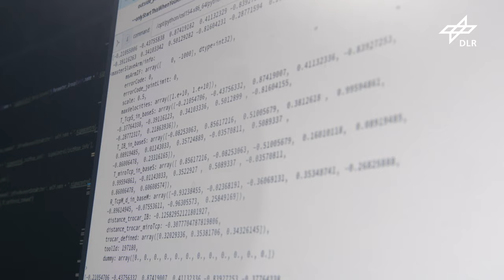MIRO Innovation Lab - competence center for medical robotics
Welcome to the MIRO Innovation Lab! We are your experienced research partner when it comes to robotic assistance systems in medicine. We work closely with renowned clinics and industrial companies on an interdisciplinary basis. Join us and get to know our expertise, services and our modular research system!